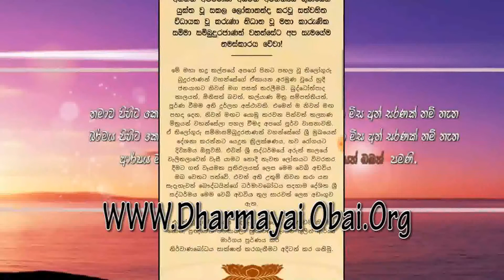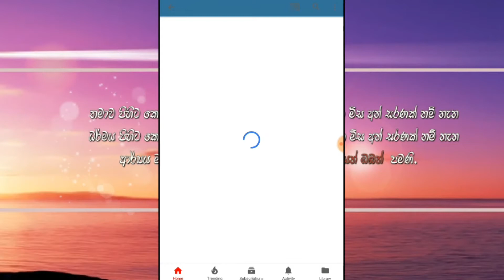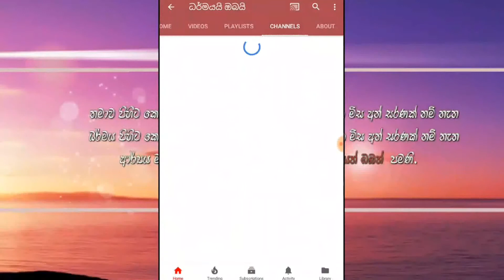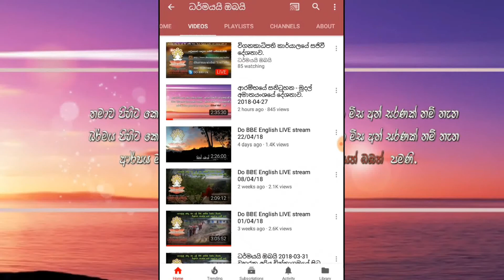The reality of the world | Dharmayai Obai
(dharmayai obai)
අනන්ත අපරිමාණ අසීමිත අචින්ත්‍යය ගුණයෙන් යුක්ත වූ සකල ලෝකානන්ද කරවූ සත්වහිත විධායක වූ කරුණා නිධාන වූ මහා කාරුණික සම්මා සම්බුදුරජාණන් වහන්සේට අප සැමගේම නමස්කාරය වේවා!
මේ මහා භද්‍ර කල්පයේ අපගේ පිනට පහල වූ තිලෝගුරු බුදුරජාණන් වහන්සේගේ ඒකායන අරමුණ වූයේ හුදී ජනයාහට නිවන් මග පසක් කරලීමයි. බුද්ධෝත්පාද කාලයත්, මිනිසත් බවත්, කල්යාණ මිත්‍ර සම්පත්තියත්, පූර්ණ වීමම අති දුර්ලභ අස්ථාවකි. එමෙන් ම නිවන් මඟ පහදා දෙන, නිවන් මඟට යොමු කරවන පින්වත් කල්‍යාණ මිත්‍රයන් වහන්සේලා පහල වීමද අපගේ පූර්ව වාසනාවකි. ඒ තිලෝගුරු සම්මාසම්බුදුරජාණන් වහන්සේගේ ශ්‍රී මුඛයෙන් දේශනා කරන්නට යෙදුන ත්‍රිලක්ෂණය, භව රෝගයට දිව්‍යමය ඔසුවකි. එවන් ශ්‍රී සද්ධර්මයේ අරුත් කාලයේ වැලිතලාවෙන් වැසී යාමට නොදී නැවත ලෝකයට විවරකර දීමට ගත් වෑයමක ප්‍රතිඵලයක් ලෙස මෙම වෙබ් අඞවිය ඔබ වෙතට පත්වේ. එවන් අති උතුම් නිවන කරා යන සැදැහැවත් බෞද්ධයින්ගේ ධර්මාවබෝධය සදහාම දේශිත ශ්‍රී සද්ධර්මය මෙම වෙබ් අඩවිය තුල සාරවත් ලෙස අඩංගුව ඇත.

එවන් වූ දහම් සාරය පදවැල් වශයෙන් කටපාඩම් කිරීම නොව, ප්‍රඥාවෙන් විමසාබලා ක්‍රියාවට නැංවීම තුලින් ආර්ය්‍ය මාර්ගය පූර්ණය කර
නිර්වාණබෝධය සාක්ෂාත් කරගැනීමට අදිටන් කර ගනිමු.